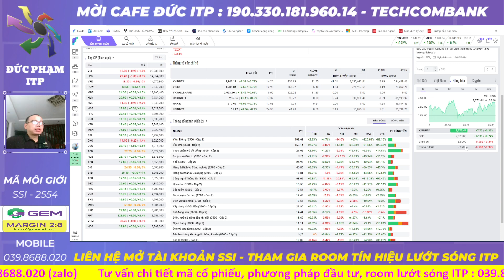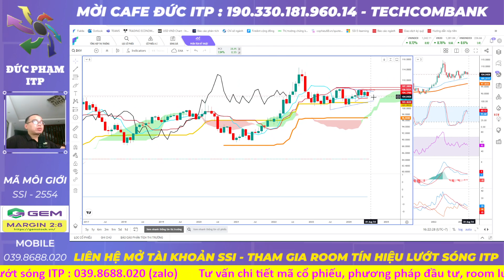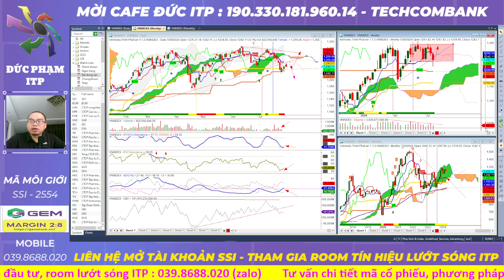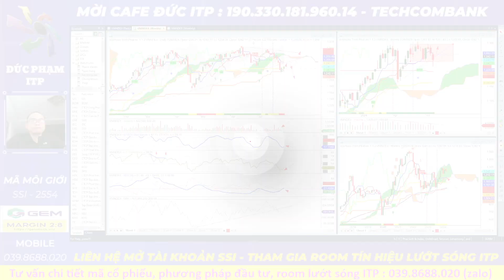Nhận Định Thị Trường Chứng Khoán: Vnindex Cạn Thanh Khoản, Lực Hồi Có Yếu? Phân Tích Cổ Phiếu